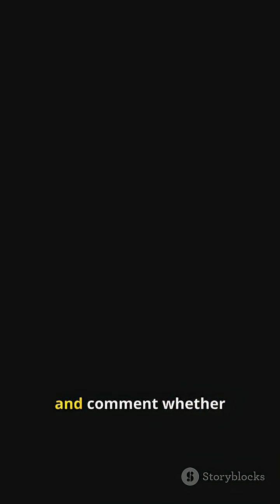Earth’s Silent Companion: Asteroid 2025 PN7 Becomes a Quasi-Moon!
Astronomers have confirmed that asteroid 2025 PN7 is now our planet’s quasi-satellite, orbiting the Sun in lockstep with Earth in a 1:1 resonance for the next ~128 years. With a diameter of about 19 meters, this small rock isn’t our true moon, but it’s been temporarily riding alongside us—making it a fascinating and rarely seen celestial companion. This discovery opens a new window into the dynamics of near-Earth objects and the complex pathways of small bodies in our solar system.